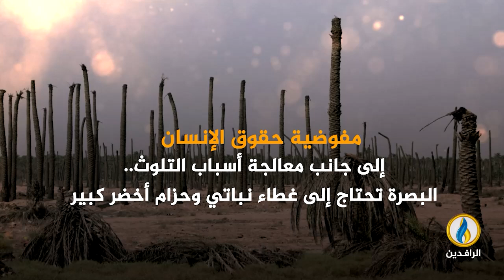انفوجرافيك | البصرة.. محافظة منكوبة بالتلوث والأمراض